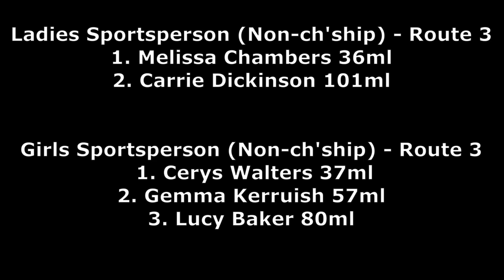ACU Belle Trailers Ladies & Girls Trials Championship 2022 Round 2 PART 2 Lincoln MC & CC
This is PART 2 of the ACU Belle Trailers Ladies & Girls Trials Championship 2022 Round 2 staged by the friendly lot of the Lincoln MC & CC. This covers Laps 2 & 3 with the top 3 in each class shown at the end.

or search on: ACU Belle Trailers Ladies & Girls Trials Championship 2022 Round 2 PART 2

  Nigel McGoldrick
- NPM Trials Video -